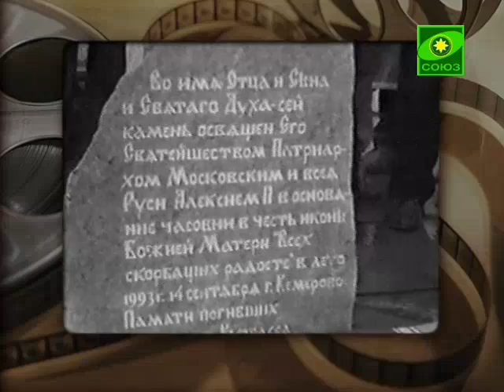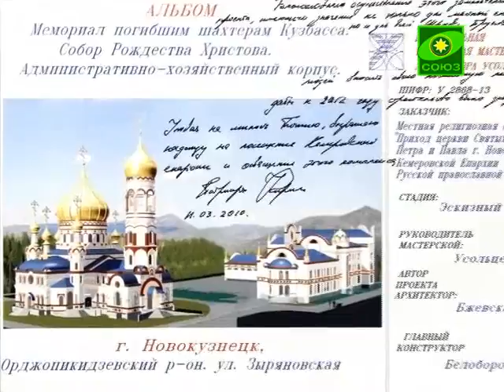Кузбасский ковчег. Выпуск № 320